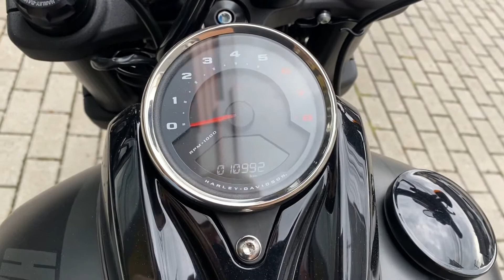Harley Davidson Fat Bob 107 2019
Harley Davidson Softail Fat Bob 107 2019 com APENAS 10.900 km rodados, preta, com freio ABS, alarme, manual e chave reserva, moto impecável e sem detalhes!!!